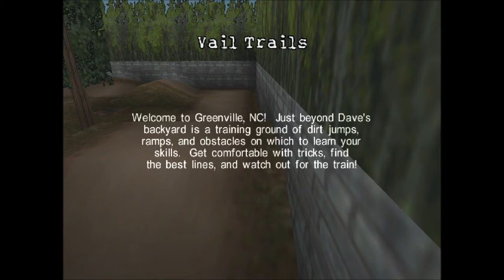Dave Mirra Freestyle BMX - Let's Play 1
Just some BMX.